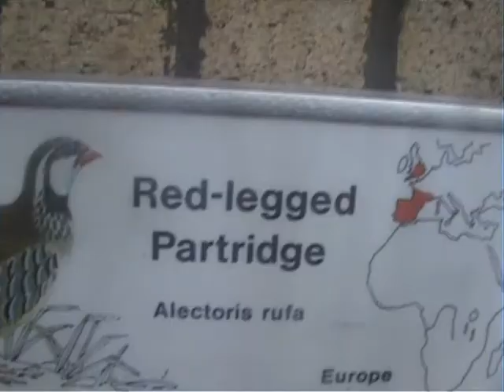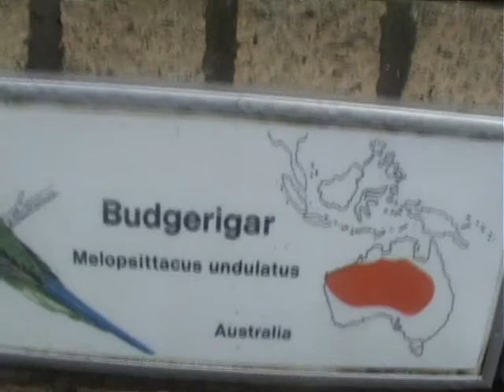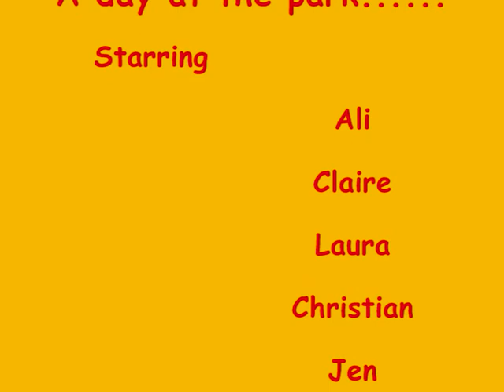A day in the park....Calderglen Country Park!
When a group of PGDE Primary students went to visit Calderglen Country Park and got a tour from Ranger Phil! We also met some meerkats!!!